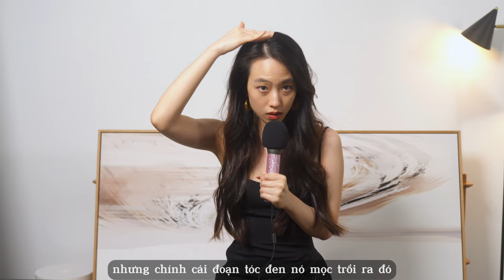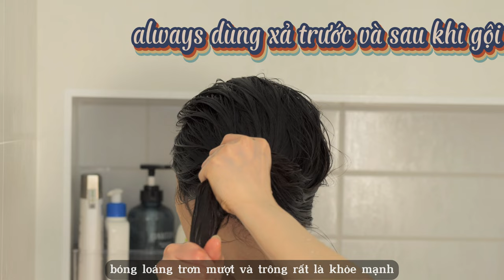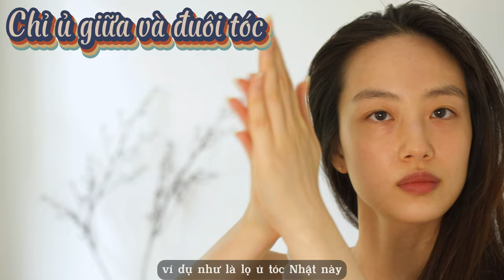Cách nuôi tóc dài chắc khỏe không còn gẫy rụng 5' mỗi ngày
Lí do tóc bạn KHÔNG THỂ mọc DÀI THÊM, giải cứu tóc khô xơ gẫy rụng
Sốc lí do tóc bạn không thể mọc dài thêm+ 3 cách chữa cực đơn giản mà hiệu quả/Dưỡng nuôi tóc dài bình dân, hiệu quả, đơn giản.
bí quyết nuôi tóc dài nhanh nhất chỉ với vài sản phẩm+8 mẹo bạn không bao giờ nghĩ tới
 tóc mọc dài nhưng gãy liên tục không thể dài quá một độ dài nhất đinh, thích tẩy tóc, chăm tỉa tóc???, chải đầu tới chảy máu da đầu, tiêu tốn hàng đống tiền mua thử đủ các loại dầu gội đầu dầu xả mà tóc cứ gãy rụng điên đảo, nhà tắm tắc cống vì tóc rụng quá nhiều, mỗi lần sấy tóc xong là rụng một nùi toàn tóc là tóc?
Trong video này, mình sẽ chia sẻ vài sự thật độc đáo về cách nuôi tóc dài mà có lẽ bạn chưa từng nghe đến. Bạn sẽ khám phá những lí do vi diệu đằng sau hiện tượng gẫy rụng tóc khi đạt đến một độ dài nhất định, một vấn đề mà nhiều người đang gặp phải mà không biết nguyên nhân. Ngoài ra, mình cũng sẽ chia sẻ với bạn những mẹo và bí quyết mà mình đã thử nghiệm và khẳng định đã giúp cải thiện tình trạng gẫy rụng tóc, nuôi tóc dài, chắc khỏe hơn của mình. Từ cách chọn sản phẩm phù hợp đến cách sử dụng chúng một cách hiệu quả, tất cả đều sẽ được chia sẻ cụ thể. Mình tin là qua video này, bạn sẽ có thêm nhiều cách tiếp cận mới để cải thiện và nuôi dưỡng mái tóc của mình.
Hãy cùng nhau khám phá và học hỏi những bí quyết để có mái tóc dài, mạnh mẽ và đẹp tự nhiên, và đồng thời đạt được độ dài mà bạn mong muốn trong thời gian tới!

Sản phẩm minh dùng (1 số có thể khác xíu vì mình mua ở Úc/Nhật)
Xịt bảo vệ tóc khỏi nhiệt hoặc (bạn nào thích uốn nóng)

✨ Nhấn “Theo dõi” để trở thành phiên bản tốt nhất của bản thân!
Cảm ơn bạn đã mở lòng chào đón mình, hi vọng chúng mình trưởng thành ngày càng xinh đẹp và tinh tế.

Giveaways, thông báo, quà tặng miễn phí & các sản phẩm được đề cập

Mọi người có câu hỏi gì, hãy để lại dưới comment mình sẽ trả lời nhé. Hoặc nhắn tin qua Insta để say hey nha.

Timestamps:
0:00 Thắc mắc nhiều người vì sao tóc không thể dài thêm
0:52 Lỗi #1 Tẩy Tóc + lầm tưởng
4:39 Dầu dưỡng tóc + cách uốn nóng cho đúng
7:45 Dùng dầu xả đúng cách
9:46 Hairmask ủ tóc (you need)
10:39 Leave-in conditioner (you đặc biệt need need)
13:37 Một số lưu ý khác
15:55 Bonuss

hair care, why your hair keep breaking, why can't you have longer hair, bleached hair, short hair, long hair, tips for longer and healthier hair